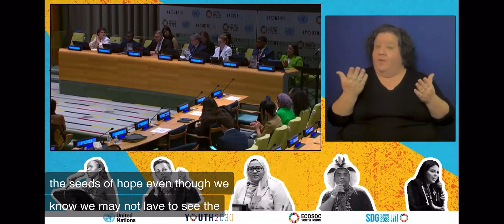Our Team Member SDGYoungLeader Okan Dursun at United Nations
⚡️ Twin is Developing STEM Skills For Sustainability. Twin's applications and hands-on kits help children explore SDGs and prototype solutions for sustainability.